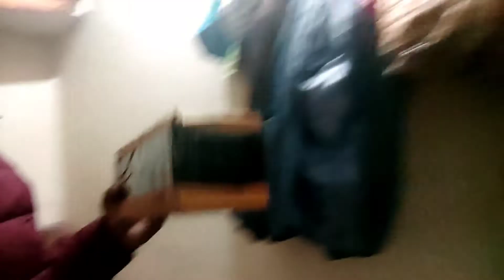APPLE IPHONE 13 PRO MAX?? 🤣🤣🤣| vlogs